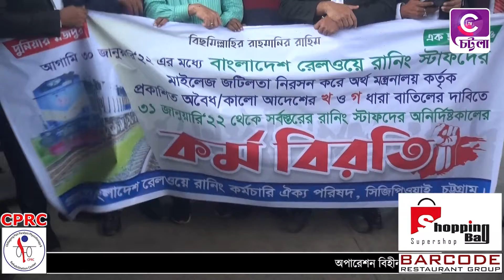মাইলেজ জটিলতা নিরসনের দাবীতে বিক্ষোভ, ৩১শে জানুয়ারি থেকে অনির্দিষ্টকালের জন্য কর্মবিরতির ঘোষণা